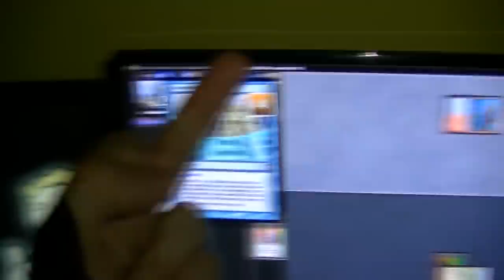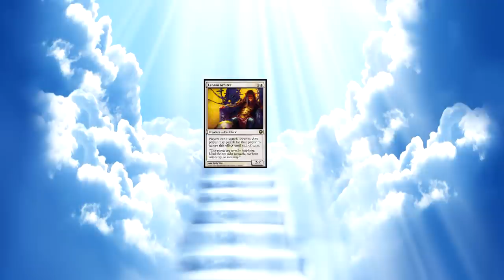"Time to pay your taxes!" Thalia 1v1 Commander - Death and Taxes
This week we spend some time forcing White Weenie into another format where it probably doesn’t belong. So come with me on an adventure, where we crash 1/1 soldiers into people and force them to pay more mana for there spells. GET REKT BARAL.

It certainly needs some work - Abzan Falconer should not be in there at this stage in development - he is a hold over from when the deck was just a pile of pet cards. Always open to suggestions to make the deck more fun, and/or competitive.

Always appreciated! Drop me a comment, I always try to respond to my commenters. Please let me know what you liked, disliked, and what you would like to see more of. The more people that see it, the less likely I am to leave for Germany in the morning.